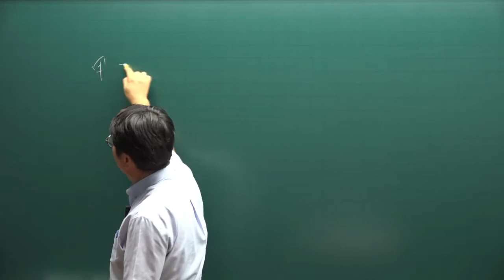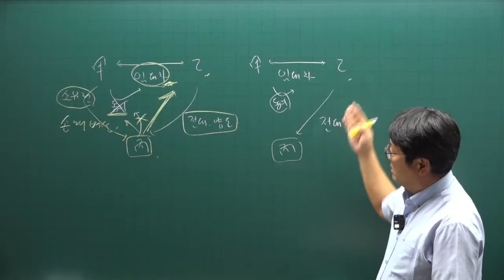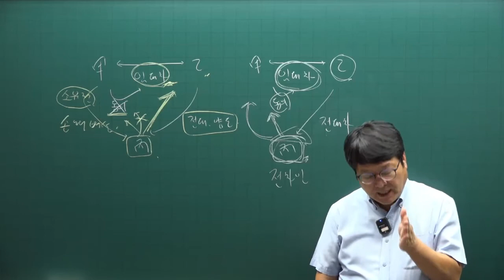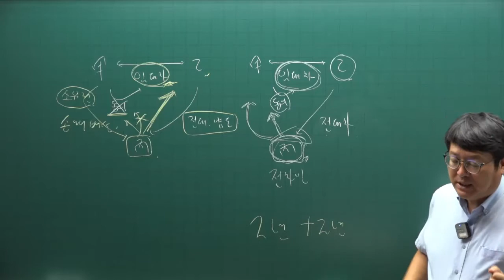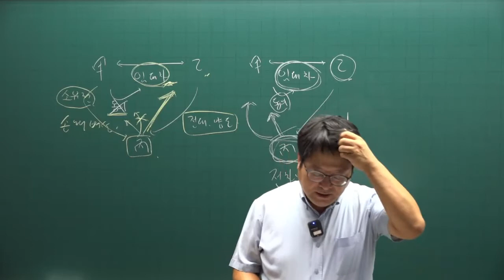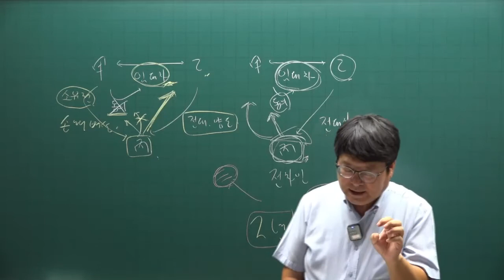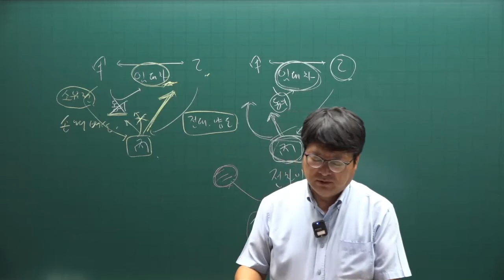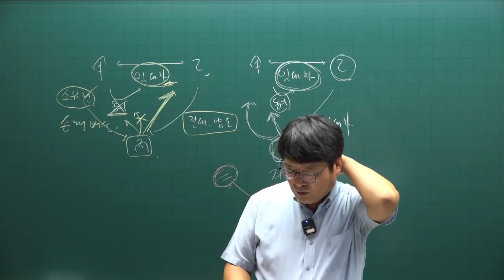[공인중개사 무료인강 공전무] 2022년 공인중개사 시험 1차과목 민법 핵심이론 제22강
강의제목 : 계약각칙
제22강 핵심요약집 394p-  임차권의 양도와 전대

2022년 공인중개사시험대비 부동산민법에 관한 핵심이론강의입니다.